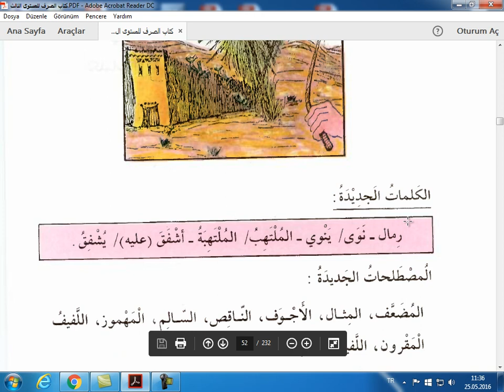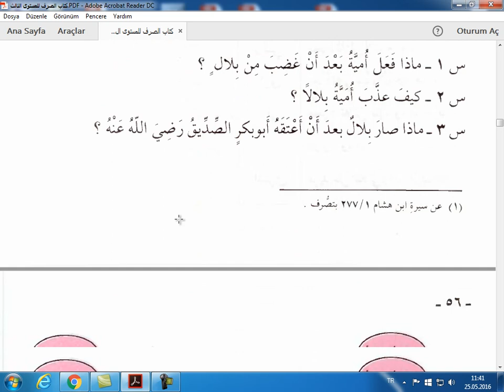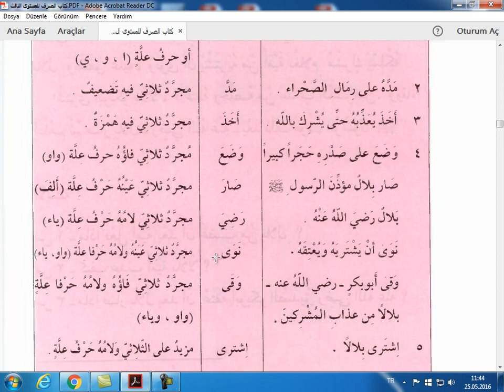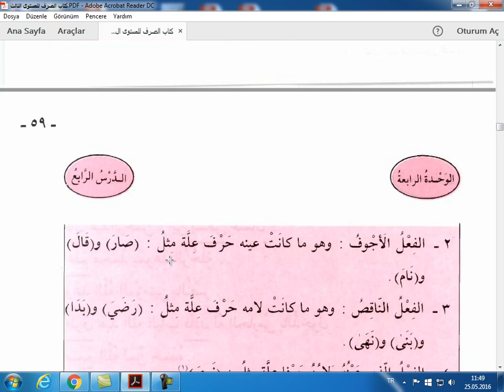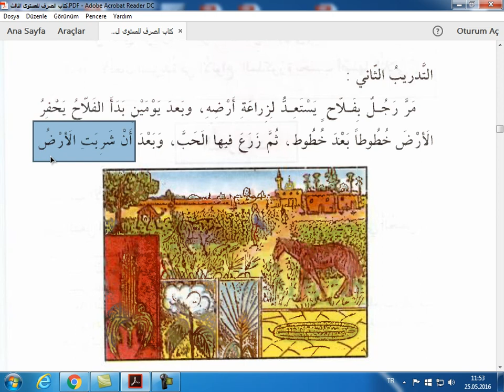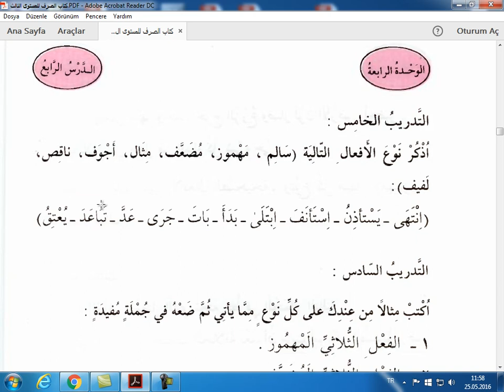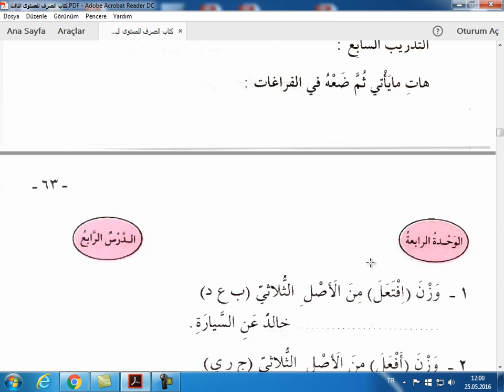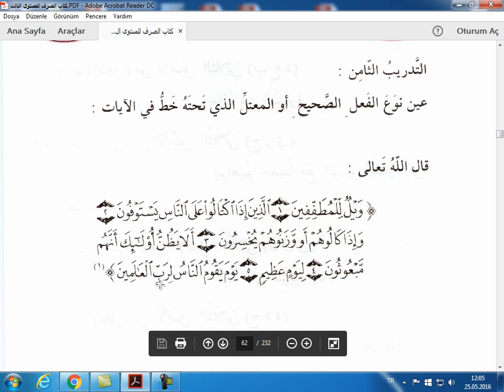Arapça Sarf Kitabı 2.Cilt 4.Ders